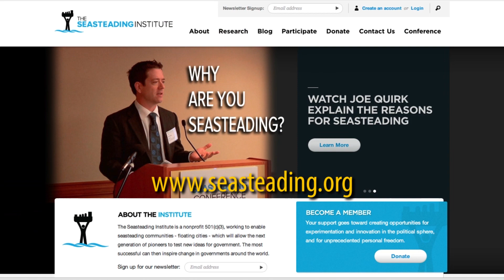Indiegogo: Crowdfunding for a Floating City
The Seasteading Institute is calling on the seasteading community to contribute to our Indiegogo crowdfunding campaign for our Floating City Project before September 20, 2013, to help pay for an innovative engineering design we're contracting to our partners at DeltaSync.